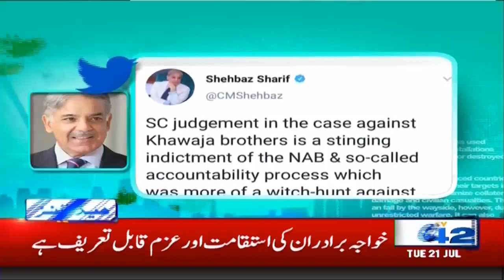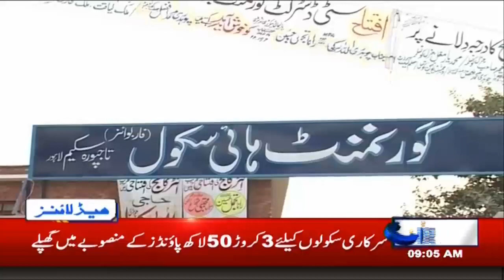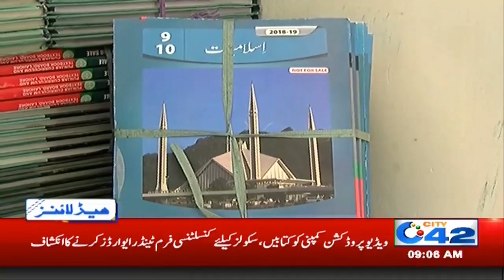9am News Headlines | 21 July 2020 | City 42